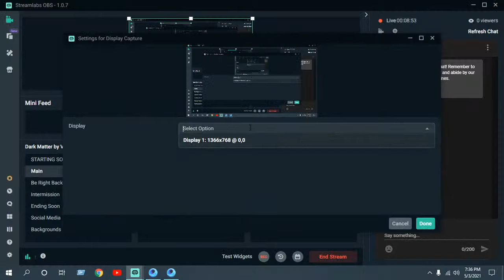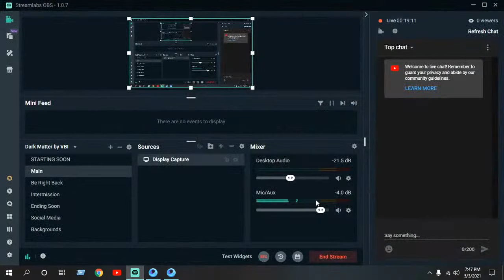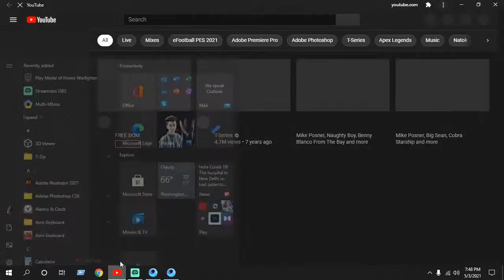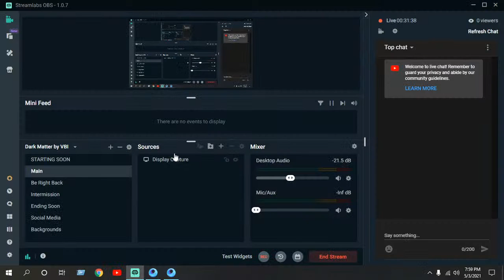PUBG MOBILE .LETS rOcK oN lIVE